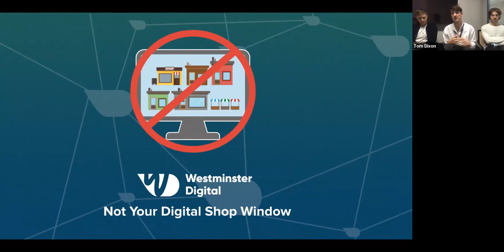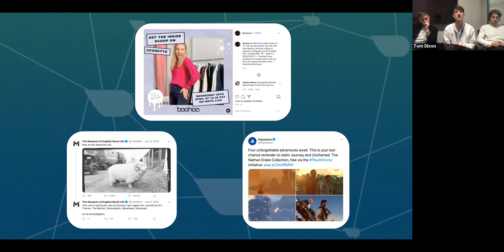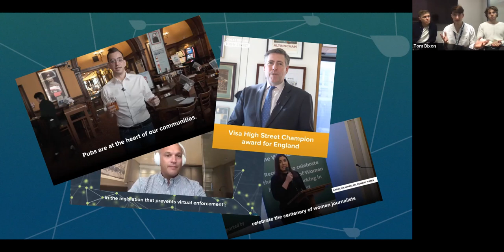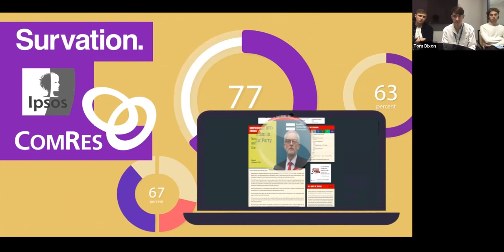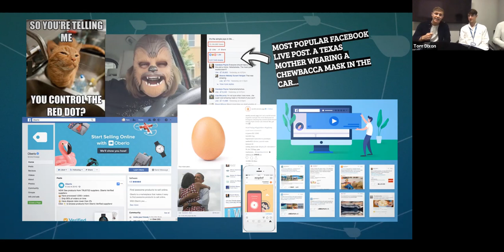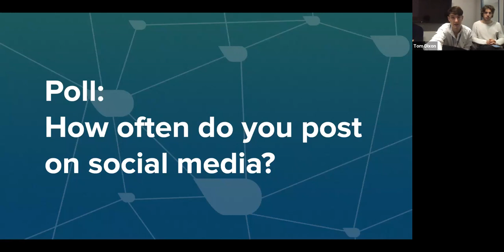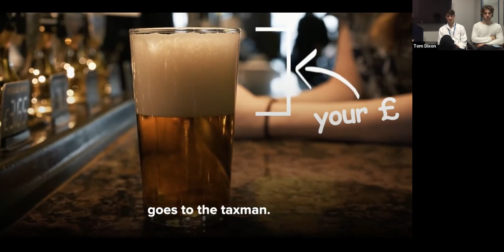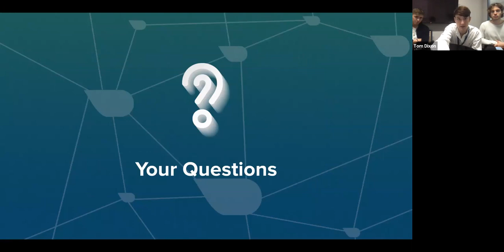Westminster Digital Presents 'Not Your Digital Shop Window'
Not Your Digital Shop Window - Connecting with customers in the digital age

Many say that your website, your social media channels and your online presence are your ‘digital shop window’. This analogy is outdated and must go. Effective digital marketing is less about displaying your products for people scrolling past and far more about cultivating an engaged community. Once you have an actively engaged audience, marketing your product/service is easy.

In this webinar, Westminster Digital explore how to connect with your customers online, how to cultivate an engaged community, and how this leads to more effective marketing.

About Westminster Digital:
Westminster Digital are a digital public affairs company that produce creative content, advise on social media targeting and work on a variety of campaigns for clients ranging from VISA UK and BT to the Australian High Commission and Prime Minister, Boris Johnson. Their ethos is all about producing 'shareable content', breaking down complex messages into simple, relatable videos that customers and stakeholders will share organically. This - paired with their expertise in identifying receptive audiences through data targeting and analysis - is what has been key to their success.